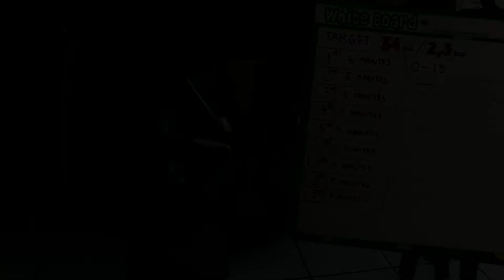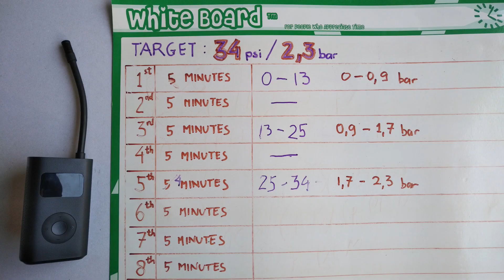Mi Pump vs Flat Tire, layak beli untuk mobil?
Xiaomi Mi Tyre Inflator cukup kecil dan mudah dibawa bepergian. Namun apakah dapat diandalkan untuk mengisi ban mobil saat darurat? Seperti saat ban kempis dijalan. Secara umum pompa ban (portable) direkomendasikan untuk beristirahat 5 menit setelah digunakan selama 5 menit. Hal ini disebabkan pompa akan panas khususnya di chuck dan selang pengisian. Mobil yang digunakan adalah Toyota Avanza dan tekanan ban depan standar nya 34 psi.
Specifications:
Dimensions         : 124 x 71 x 45,3mm (excluding air hose)
Inflation range    : 0,2 - 10,3 bar / 3 - 150 psi
Air hose               : length 180 mm
Battery capacity: 2000 mAh (14.8 Wh)
Operating noise : less than 80 dB at distance of 1 m
Power adapter   : 5 V - 2 A
Charging port     : micro USB
Charging time     : less than 3 hours
Sensor accuracy: 2 psi
Running time      : 30 minutes with no loads and 25 C room temperature